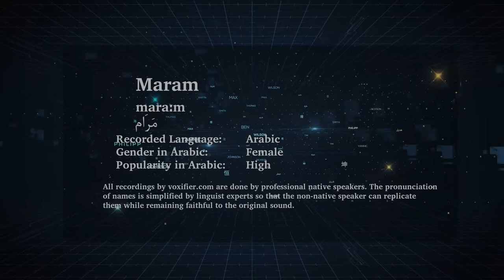How to Pronunce Maram (مرام) in Arabic - Voxifier.com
This is the Arabic pronunciation, gender, and phonetics recording of the name Maram (مرام). The same name may exist in other languages with different pronunciations.